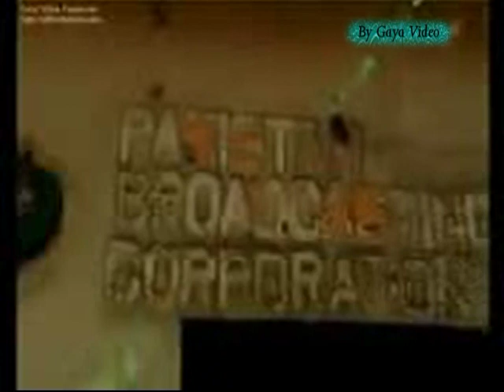Bander road se kemadri by Late Moin Akhter